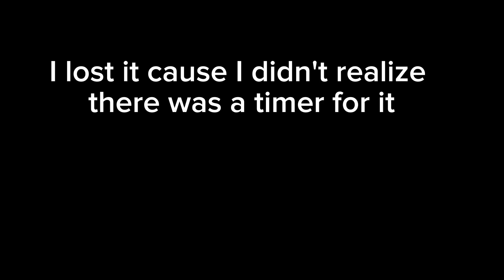Shadowboxing in Roblox is fun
Shadowboxing, but in Roblox
I don't have any other socials lol